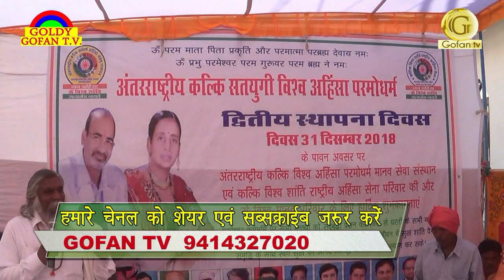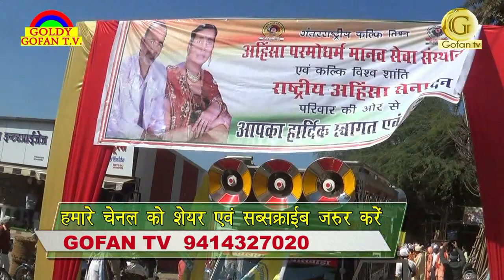अंतरराष्ट्रीय कल्कि सतयुगी विश्व अहिंसा परमोधर्म ने मनाया द्वितीय स्थापना दिवस समारोह